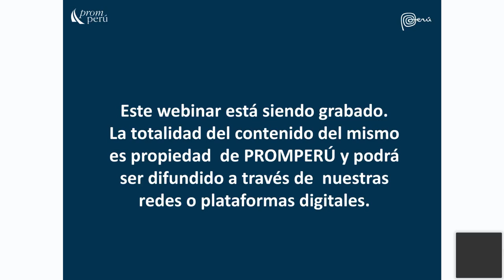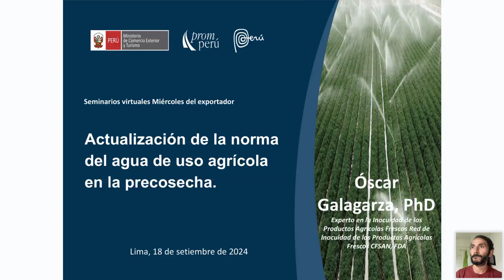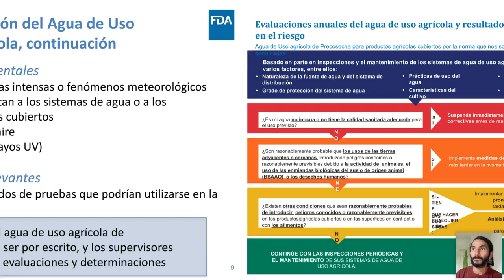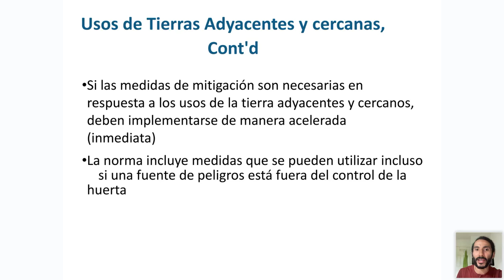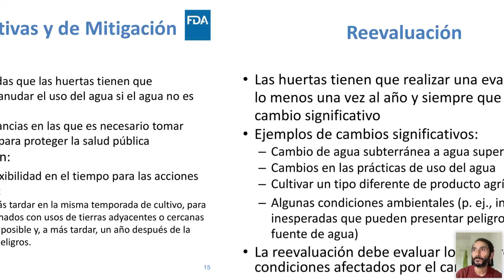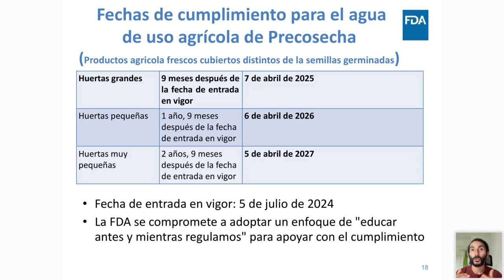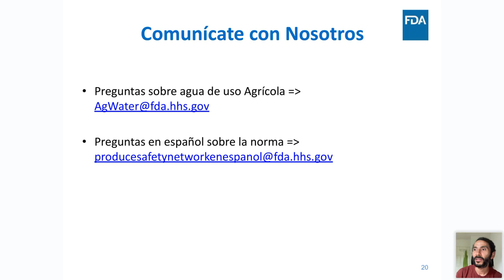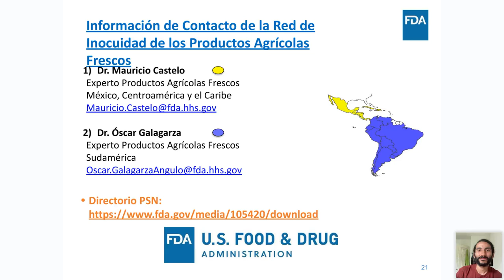Las actualización de la norma del agua de uso agrícola en la precosecha - 18 septiembre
Ponencia del Miércoles del Exportador. Galagarza, Óscar. Encontrarás la presentación y video en el Repositorio PROMPERÚ